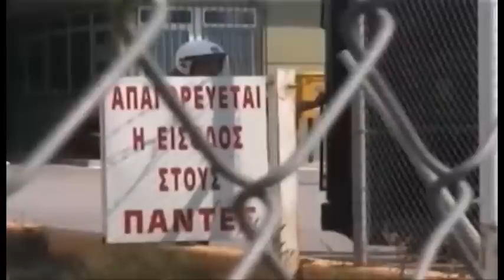Greqi, të arratisurit e burgut të Trikalas dyshohen për vrasjen e një polici